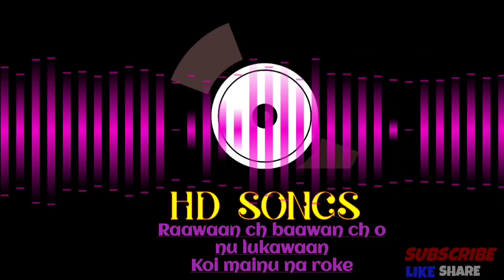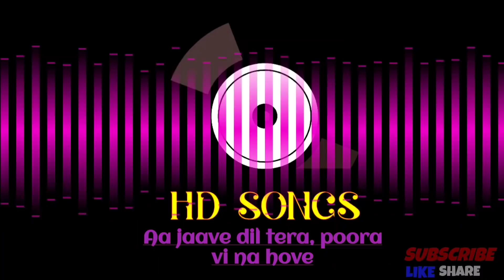Pasoori (lyrics) ||Ali Sethi,Shae Gill ||HD Bass Boosted Song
Song : Pasoori
Artists : Ali Sethi and Shae Gill
Platform : Coke studio